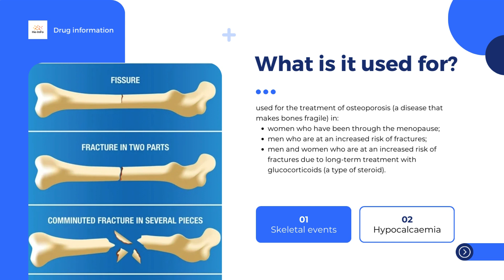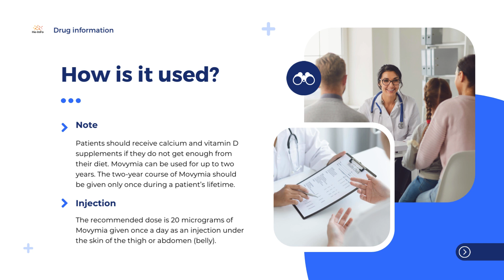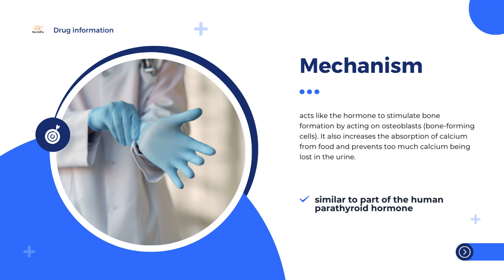Movymia | Product information, uses, dosage, mechanism | teriparatide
What is Movymia?
What is Movymia used for?
How is Movymia used?
How does Movymia work?